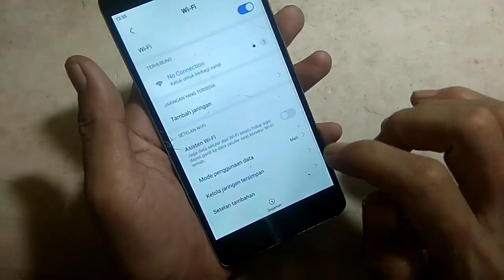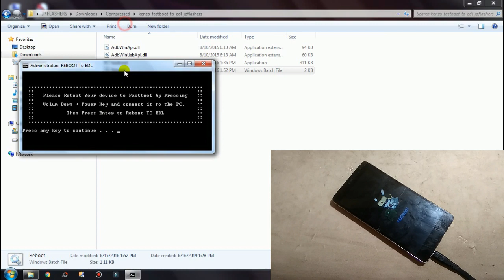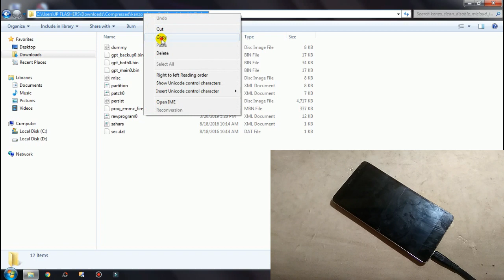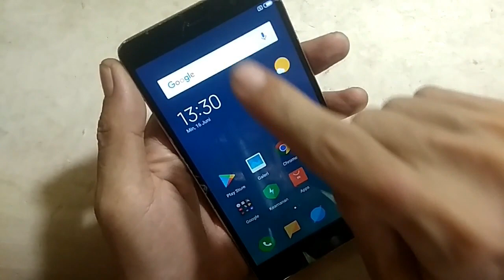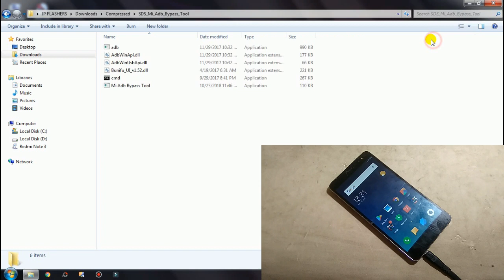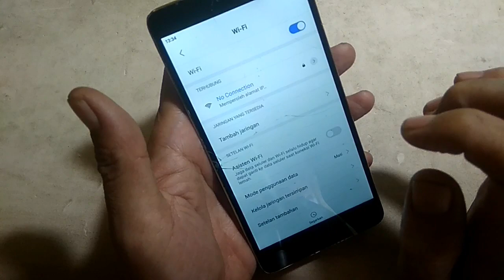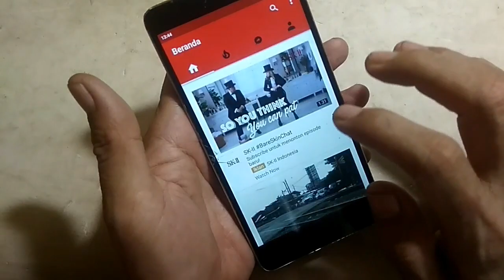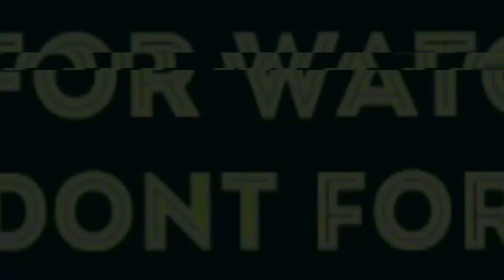FREE....CARA BYPASS MICLOUD REDMI NOTE 3 PRO KENZO SUPER BANDEL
BYPASS MICLOUD REDMI NOTE 3 PRO KENZO DENGAN GARANSINYA DISTRIBUTOR MUNGKIN AKAN SANGAT SULIT SEKALI KITA CLEAN KAN, NAMUN JIKA KAMU MEMAKSAKAN UNTUK DISABLE SAJA, SILAHKAN GUNAKAN CARA DAN FILE DI BAWAH INI